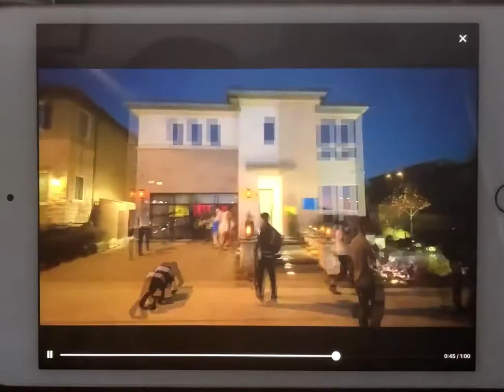Protesters showed up at LAPD Chief Michel Moore’s house & plastered it with anti police posters.